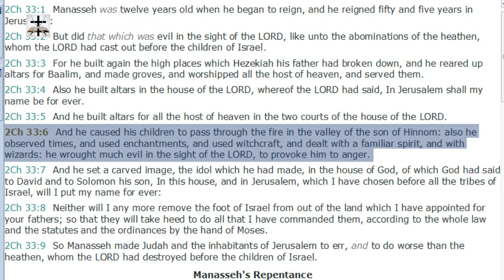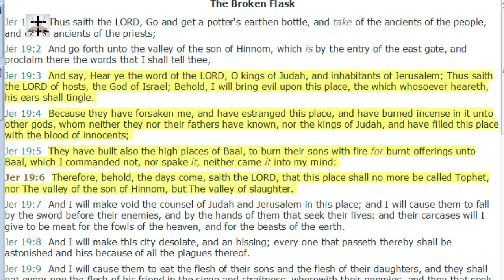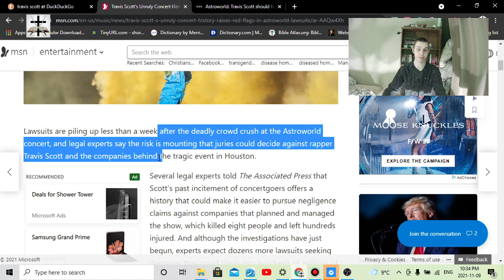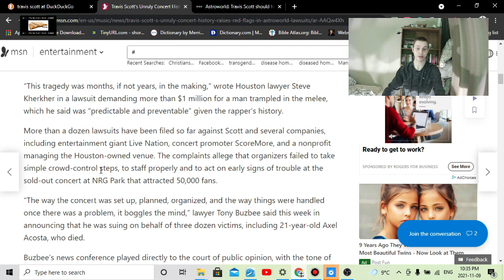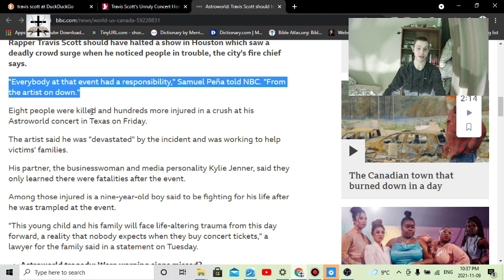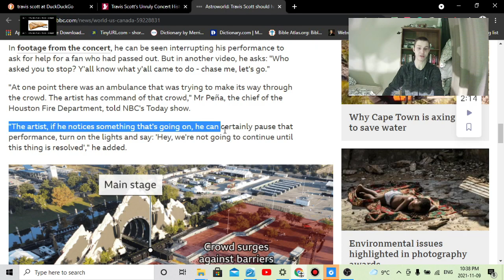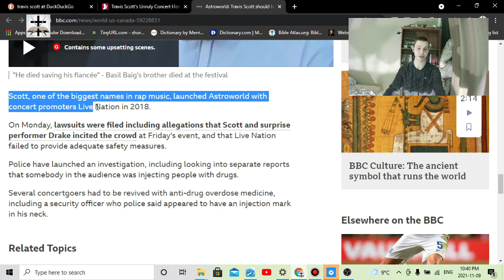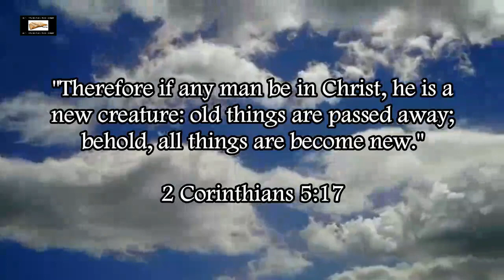Illuminati Blood Sacrifice At Travis Scott Astroworld Concert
Showing why this tragedy at the Travis Scott Astroworld concert was likely an Illuminati occult Jesuit blood sacrifice.